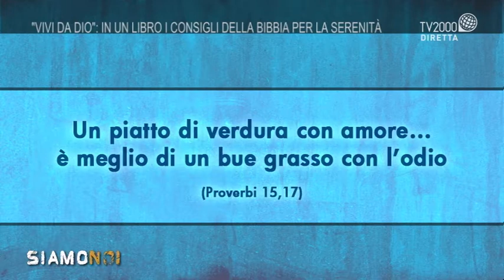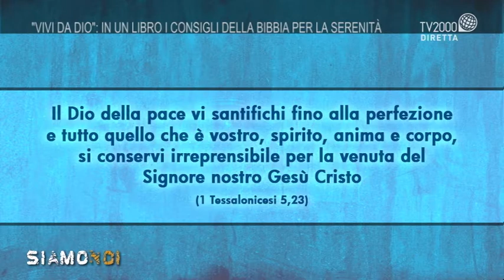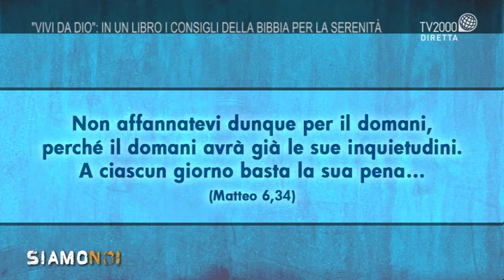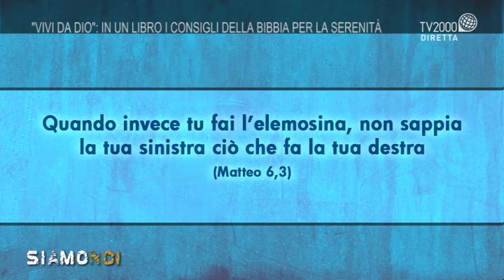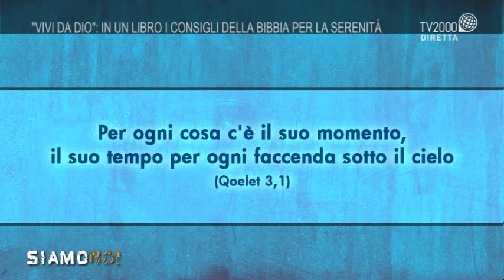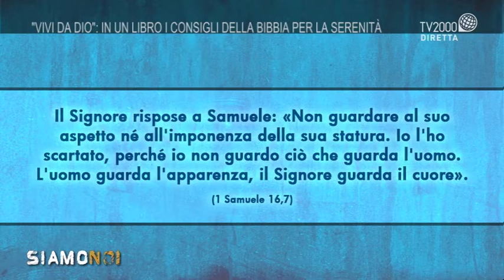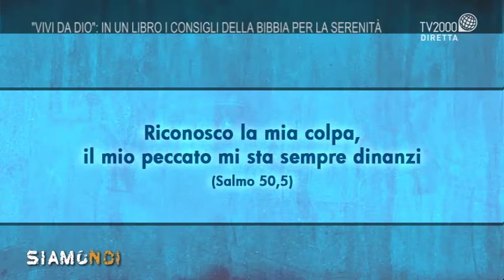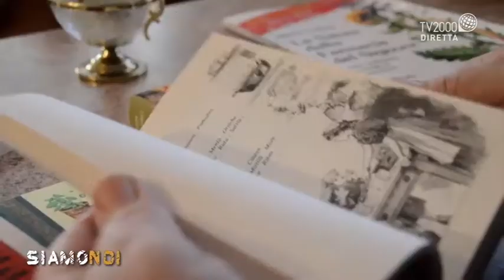Siamo Noi - puntata dell'11 ottobre 2017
I -Tutorial
Genitori e Figli: come affrontare insieme il bullismo
Oggi ci concentreremo sul rapporto tra genitori e figli. Come comportarsi quando un figlio soffre perché deriso dai compagni e aggredito verbalmente o fisicamente? Partiremo da un storia in cui un figlio è vittima di bullismo, cercando di rispondere ai altri genitori che si trovano in questa difficile situazione con l’aiuto di Ignazio Punzi, psicologo e psicoterapeuta, e Mariarosa Duettini, 56 anni, mamma di Stefani, vittima di bullismo dagli 11 ai 13 anni, durante il periodo della scuola media.

II - L’intervista
“Romano, somalo, marito, padre, attore: la mia vita senza sosta”
Nato il 17 settembre 1960 a Roma da padre somalo e madre italiana, Jonis Bascir è un Attore, personaggio televisivo e musicista. Famoso per la sua interpretazione nella serie televisiva Un medico in famiglia, è anche autore di testi teatrali, colonne sonore per film. Insomma un personaggio poliedrico e pieno di interessi che vive a Roma Nord e che si racconterà a Siamo Noi. “Ho tanti ricordi dei miei genitori ma ce n’è uno in particolare che vorrei condividere con voi: l’incontro con mio padre. È necessaria una premessa: l’Italia non è stato il mio unico Paese”.

III - Spiritualità e fede
“Vivi da Dio”: in un libro i consigli della Bibbia per la serenità
Avete problemi a mantenere la calma? Anche le piccole cose vi mettono in agitazione? Siete dei perfezionisti? Non vi fidate delle persone? Anche per affrontare queste difficoltà il Vangelo può essere una fonte inesauribile di insegnamento. Ne è convinto Don Diego Goso, sacerdote e scrittore, autore di un libro il cui titolo ci ha incuriosito molto: “Vivi da Dio. Come Gesù insegna a curare il malessere di oggi”. Don Diego ha 42 anni, è nato a Levone, in provincia di Torino il 15 agosto 1975.  Figlio unico, è cresciuto in oratorio. La decisione viene dopo una domanda fattagli dal vice parroco, se gli piaceva intraprendere questo cammino. “Ho conosciuto preti felici, questo è il mio segreto. E quando uno di loro mi ha chiesto perché non sceglievo anch’io di vivere come lui, ho risposto subito di sì”.

Attualità
Spinaci, zafferano, genziana: attenti ai rischi delle erbe di campo
Non è di molto tempo fa la notizia di una coppia, moglie e marito, morti per aver ingerito un’erba raccolta durante una gita. Avevano scambiato per zafferano una pianta che poi si è rivelata letale. Siamo Noi torna a dedicarsi al cibo e alle tante insidie che può nascondere in maniera un po’ diversa. Di alimentazione e rischi legati al consumo di piante spontanee ne discuteranno gli ospiti: Elga Baviera, biologa ed esperta in igiene e sicurezza degli alimenti; Pietro Migliaccio, nutrizionista; Mauro Serafini, professore di Botanica farmaceutica all’università La Sapienza di Roma e la giornalista e scrittrice di libri dedicati al benessere, Eliana Liotta.